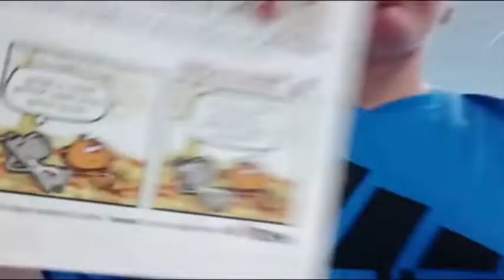LIBURU GAZTEA 2022-2023 booktrailer lehiaketa - SPOT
Galtzagorri Elkarteak antolaturiko Liburu Gaztea booktrailer lehiaketaren 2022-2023ko edizioa martxan da! Axular Lizeoko Ugandarrak talde garaileak egin du edizio berrirako promo bideoa. Zeren zain zaude? Irakurri, sakatu rec eta parte hartu gure lehiaketan!
Tra, tra, tra egin zure booktrailerra!